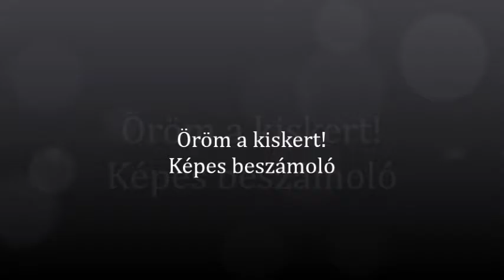2016 Öröm a kiskert!